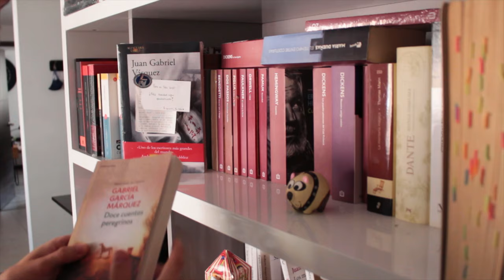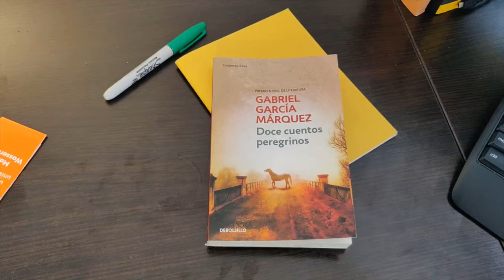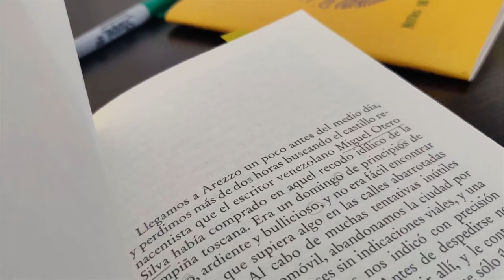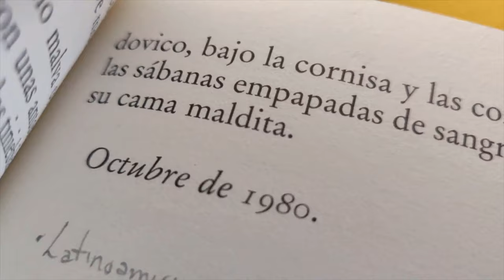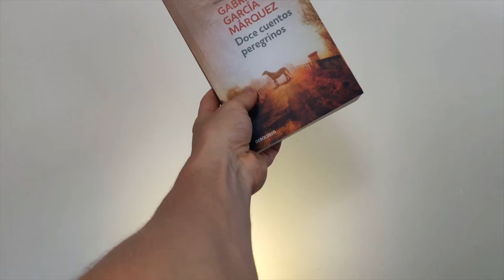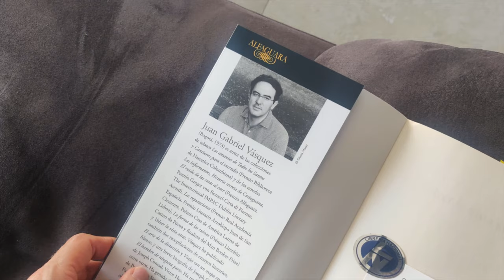Espantos de agosto: ¡La terrorífica noche de García Márquez en Italia!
📒 Únete a mi Club y lleva la lectura a otro nivel

🛒 Únete a la BCG y apoya al EEL® comprando los libros

⏳ Índice de tiempo:
- 00:00 Introducción.
- 01:02 Resumen "Espantos de agosto".
- 02:27 Dos versiones de la misma anécdota.
- 04:21 ¿Fue real?
- 05:27 Análisis.

♦ RESUMEN ESPANTOS DE AGOSTO

“Espantos de agosto” cuenta la historia de una familia que está en Arezzo, Italia, en busca del castillo donde vive un escritor amigo. Después de horas de búsqueda dan con una anciana pastora de gansos que les indica el camino al castillo, no sin antes hacerles una curiosa advertencia: que no pasen la noche allí porque “en esa casa espantan”.
Al encontrar el castillo del escritor venezolano Miguel Otero Silva, pasan el día allí comiendo, disfrutando del paisaje de la Toscana y conociendo la historia de Ludovico, el antiguo dueño de la propiedad que asesinó a su esposa una noche en la cama y de paso él mismo se suicidó. Al recorrer el modernizado castillo llegan a la habitación de Ludovico que ha permanecido intacta a lo largo de los siglos: la decoración, las cenizas de la chimenea y la cama manchada de sangre siguen como la noche del siniestro.